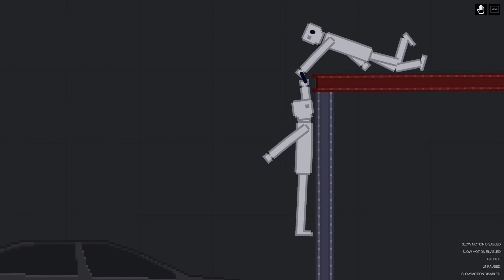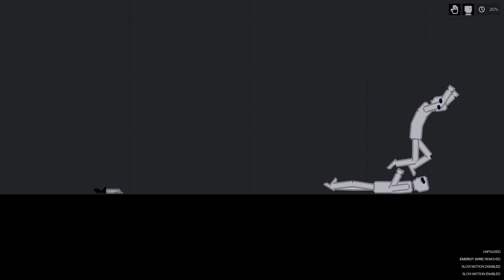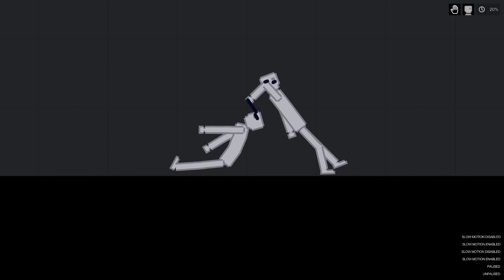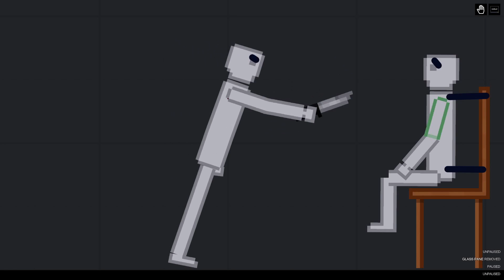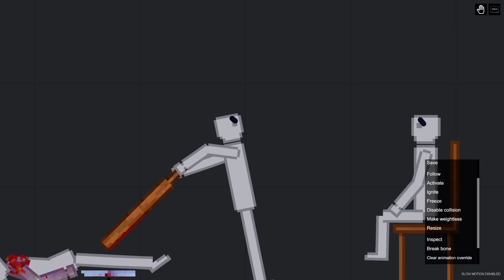Humans Save Each Other In People Playground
Hope you enjoy the video :D been a while since the last one